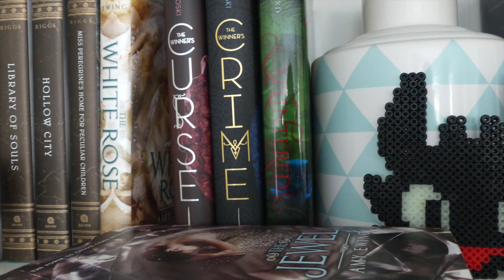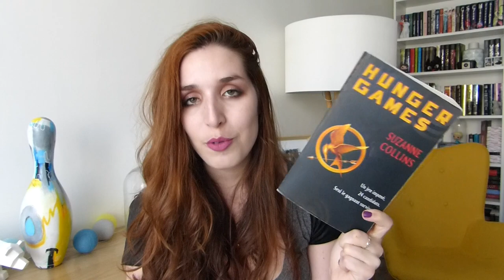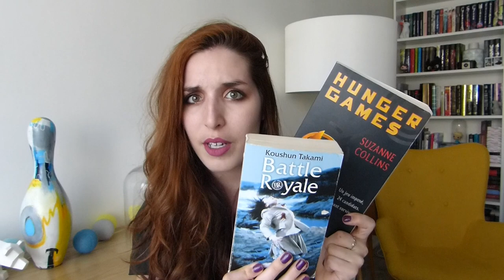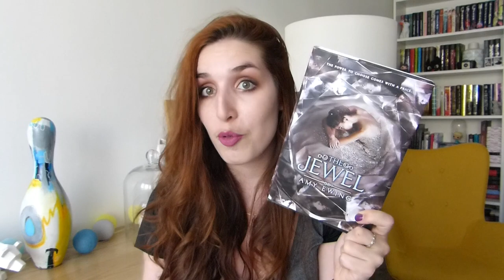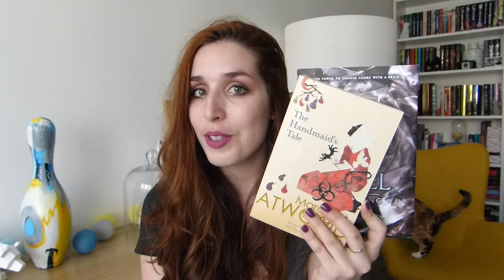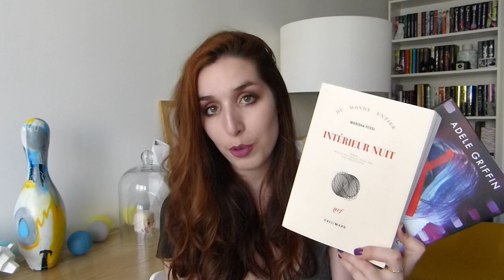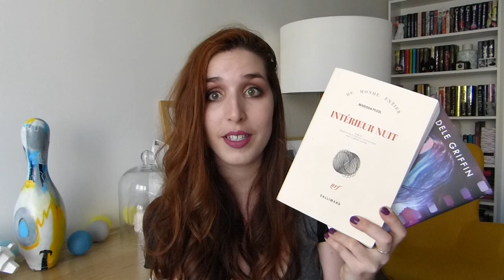Oser la littérature "adulte" ?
Livres cités ♡ :

- "La 5ème vague" par Rick Yancey
- "Bird Box" par Josh Malerman
- "Hunger Games" par Suzanne Collins
- "Battle Royale" par Koshun Takami
- "Le joyaux" par Amy Ewing
- "La servante écarlate" par Margaret Artwood
- "La vie inachevée d'Addison Stone" par Adele Griffin
- "Intérieur nuit" par Marisha Pessl

Maquillage ♡ :

Palette yeux : Fards "Belini",  "Peach pit" et "Delectable" Sweet Peach Palette - Too Faced
Rouge à lèvres : "Polly" Velvetine - Lime Crime
Vernis : "Pamplona Purple" - O.P.I